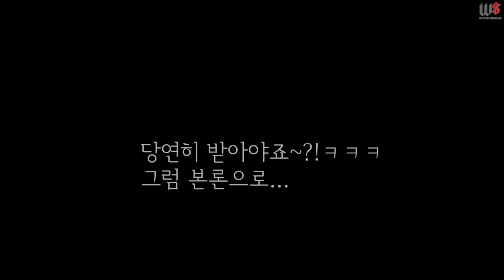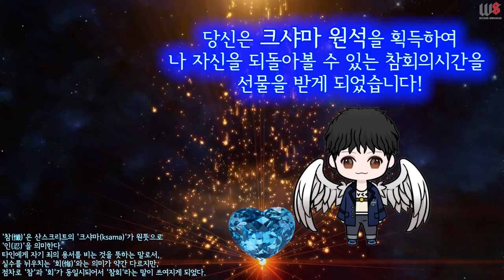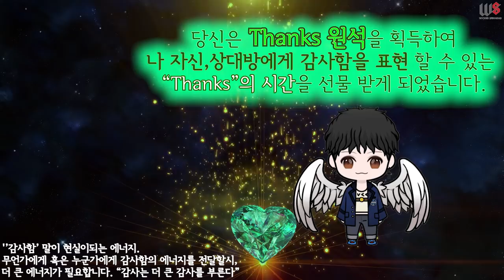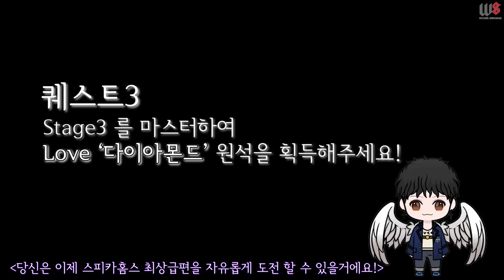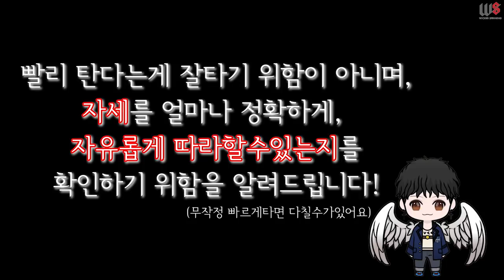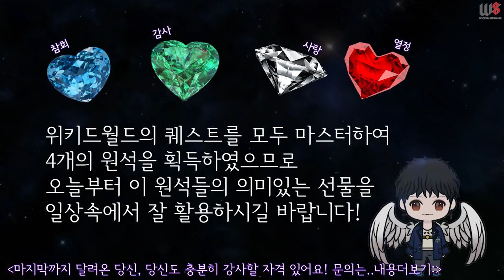"WICKED STAGE" 스피카홈스를 마스터하신 분들에게, 자 이제 도전해보겠습니까? 내용더보기 참조해주세요! (스피닝실력 알아보는방법)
스토리가 담긴, 스피닝게임입니다!!!
스테이지 1,2,3,4 순서대로 하셔야됩니다!
스테이지 3에서 그칠경우,
다시 스테이지1 로 돌아가서 다시 시작해야되는 법칙!

스피카홈트를 꾸준히 하신분이라면
최상급편을 마스터하신분이라면,
또는 스피닝을 내가 어디까지 타고있는지 알고싶으시다면
도전해보세요!!

어디까지 깼는지 댓글 달아주는 쎈쓰 기다릴게요! :)

스피카홈트 3탄은 다음주 수,목,금에 업로드합니다!

개인포인트 수업 진행하고있습니다.
2:1 혹은 1:1 수업으로 진행하며,

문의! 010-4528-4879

비영리목적이 아닌 해당 영상을 영리목적으로 사용시 제재를 받을 수 있습니다. 또한 비영리목적의 사용시에는 반드시 출처를 남겨주시길 바랍니다.

폰트출처/배달의민족 연성체,한나체,도현체,TVN체, 상상꽃길,가비아솔미,상상신, 메이플스토리체

Copy Start

Copy End